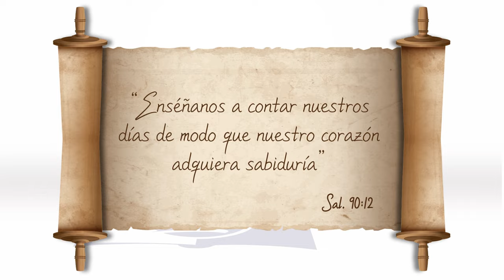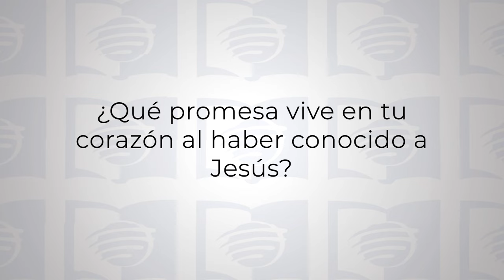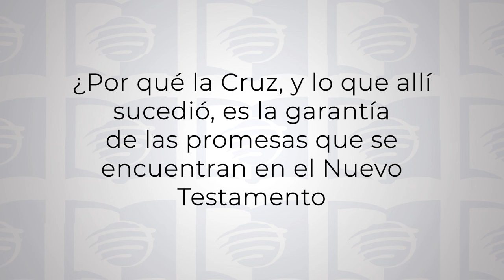ESU 1T24 Lección 8 - Sabiduría para vivir con rectitud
ESU es un programa semanal que investiga diferentes temas de la Biblia; se propone fomentar el estudio diario de la Palabra y un acercamiento personal a Jesús.

Esta semana estudiaremos qué es la sabiduría desde una perspectiva bíblica. Nuestro estudio no solamente definirá la sabiduría según las Escrituras, sino además intentará destilar principios de sabiduría para la vida diaria.